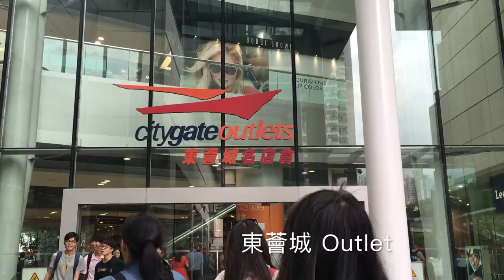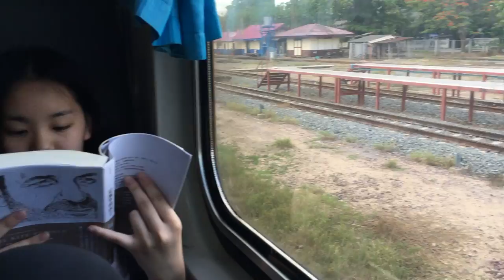KCIS Graduation trip 2016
KCIS junior high graduation trip

Special thanks to Omay for choosing the song

loopy production